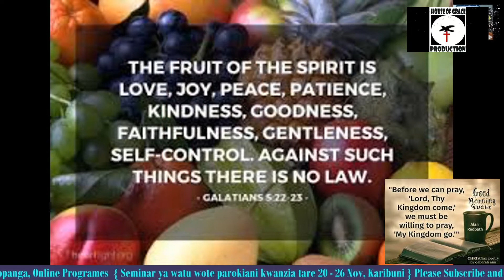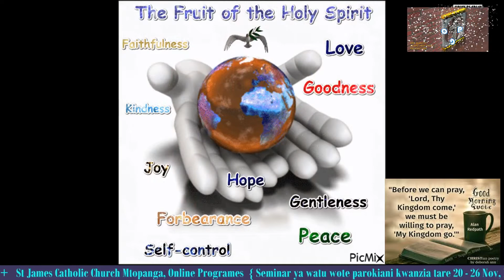St James Catholic Church Mtopanga Seminar 25th Nov 2022 {day 6}, Fr Maxwel - Ghana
IJUMAA, JUMA LA 34 LA MWAKA

{ Semina Parokiani kwanzia 20th/ Nov/22 hadi 26th Jumamosi,
 Mada;  Njoni kwangu nyinyi nyote msumbukao na kulemewa na mizigo, nami nitawapumzisha. Mathayo 11:28 }
Ratiba: Mon to Fri Morning 9:30am - noon, Evening from 5:30pm to 7:30pm.
Saturday from 10am to evening with Confession and Healing mass.
Welcome and be blessed as you watch .